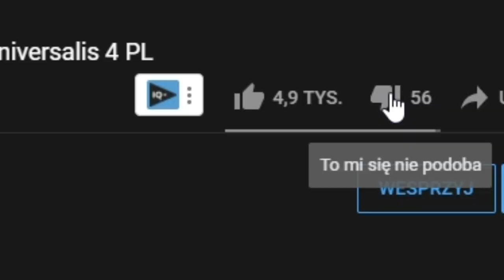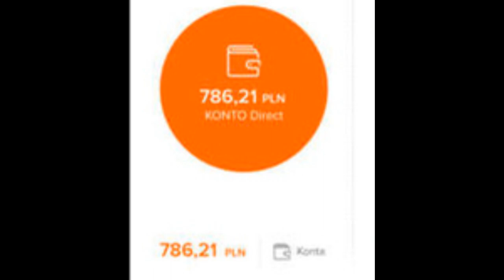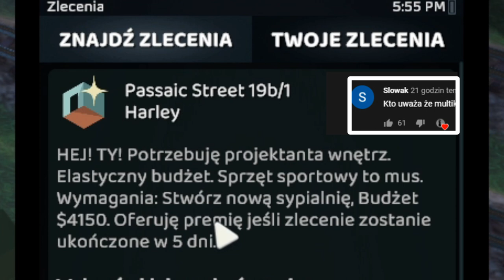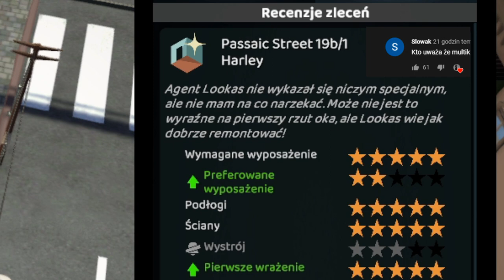Gra w której REMONTUJESZ, KUPUJESZ i WYNAJMUJESZ mieszkania | The Tenants PL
REMONTUJE mieszkania widzom! | The Tenants PL

OPIS
AVE. Dziś zagram w grę TheTenants. Jest to symulator ekonomiczny w którym wcielamy się w początkującego dewelopera. Zaczynamy od remontowania w grze The Tenants PL mieszkań dla ludzi. Następnie gdy zbierzemy zapas gotówki możemy w The Tenants zakupić własne mieszkanie.